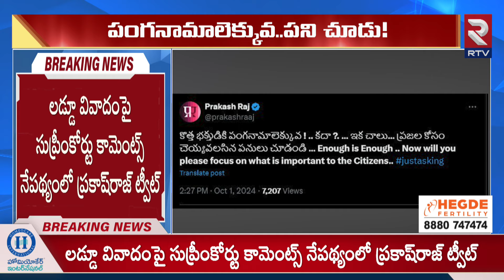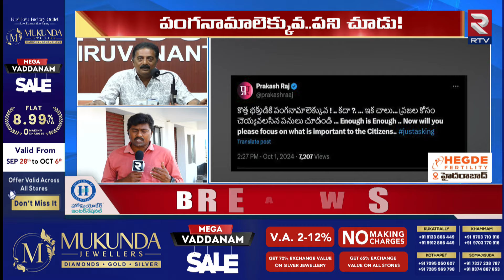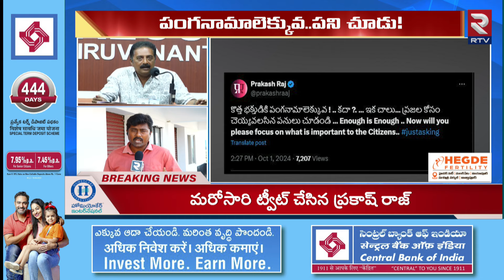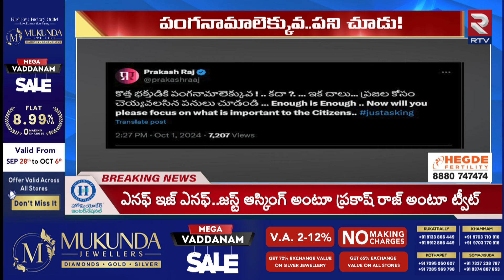Prakash Raj Comments On Pawan Kalyan | పవన్ పై ప్రకాష్ రాజ్ మరో ట్వీట్ | Political War | Rtv Live